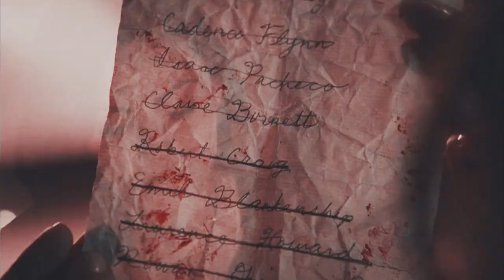Armor - Landon Austin (Legendado/Tradução)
Um videozinho para animar a noite de vocês depois do Enem...
Série: The Originals